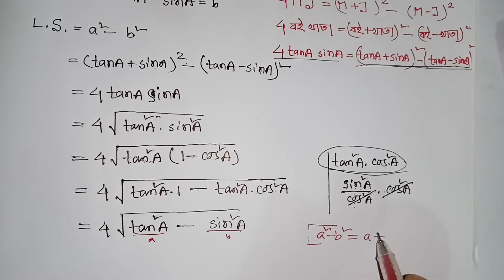General Math.অনুশীলনী-৯.১ এর এিকোণমিতির উদাহরণ ১১ এবং ৯.১এর ২১ নং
EASY MATH HOME  by NoorHossain Sir